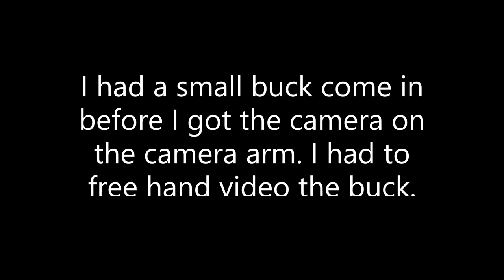Late October action with a small buck at 4 yards. Finally got a mic.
Trying to stir some bucks up with blind calling.